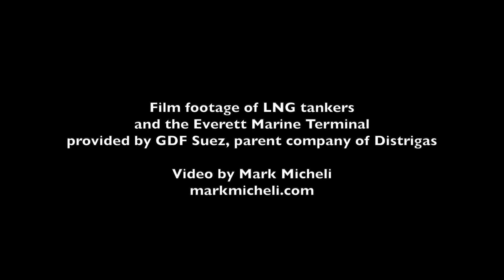Distrigas of Massachusetts, GDF Suez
Interview with the communications manager for Distrigas in the Line neighborhood of Everett, Mass.